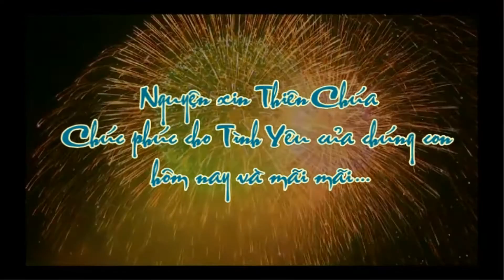Nghi thức chuẩn hôn nhân Thu Hiền - Mạnh Thương Gx.Ngạn Sơn 15/11/2016